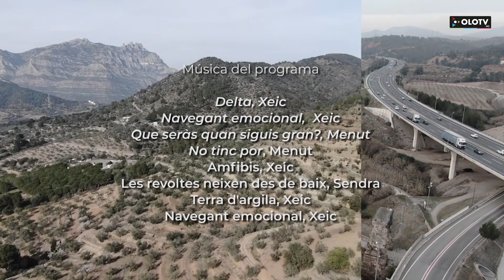Serra del Tormo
Les muntanyes i l’Ebre marquen aquest paisatge que cerca els seus signes d’identitat entre el gran riu que els banya, les cicatrius compartides de la Guerra Civil, el vi que dona la terra i la cultura i tradicions dels seus veïns.